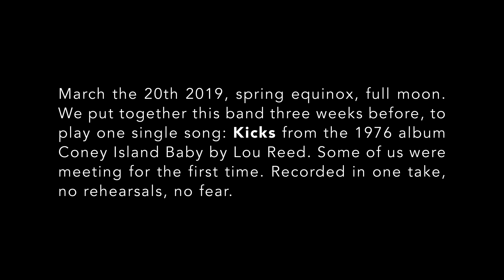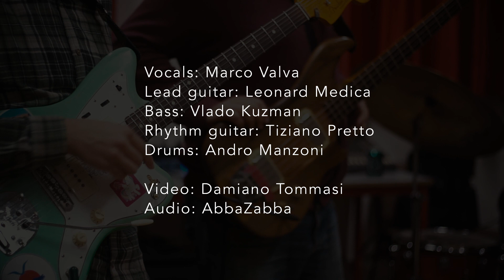YEAHKI TRIBE - KICKS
March the 20th 2019, spring equinox, full moon. We put together this band three weeks before, to play one single song: Kicks from the 1976 album Coney Island Baby by Lou Reed. Some of us were meeting for the first time. Recorded in one take, no rehearsals, no fear.

Vocals: Marco Valva
Lead guitar: Leonard Medica
Bass: Vlado Kuzman
Rhythm guitar: Tiziano Pretto
Drums: Andro Manzoni

Video: Damiano Tommasi
Audio: Abbazabba